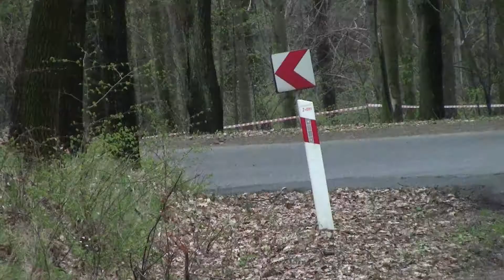Kegger Tarmac Masters 2017 - I Runda - M.Skwark / M.Maćkowski - Citroen C2